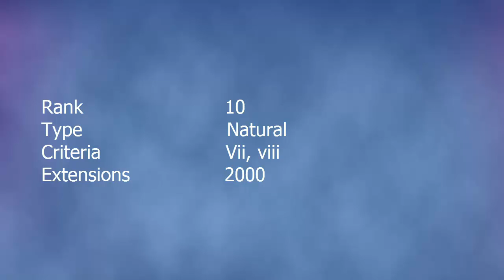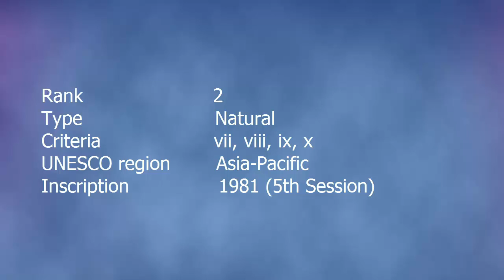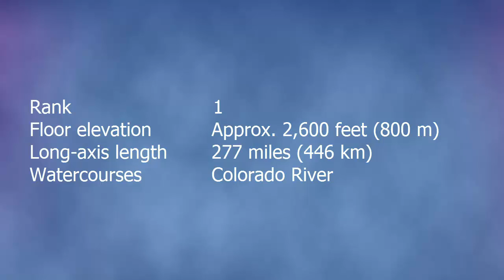Top Seven Wonders of the World | SuprTop